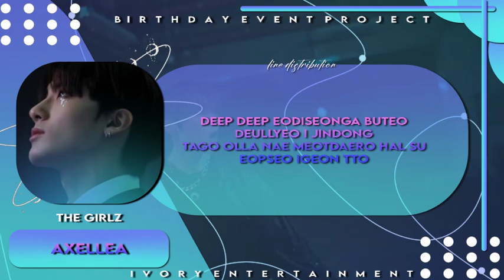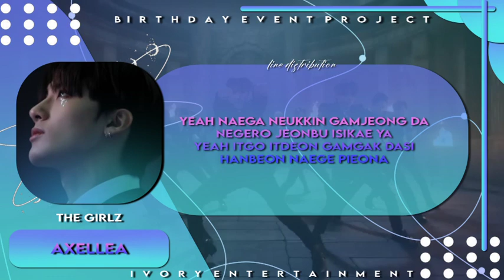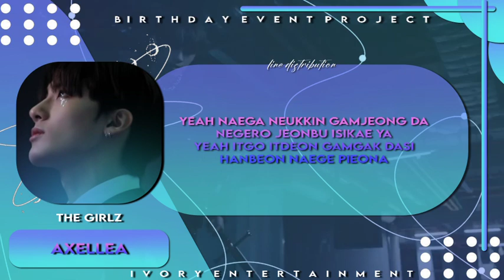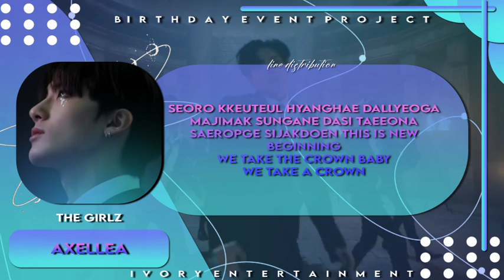[ SPECIAL PROJECTS B'DAY] THE BOYZ ( 더보이즈 ) - ' ECHO ' COVER BY LEA